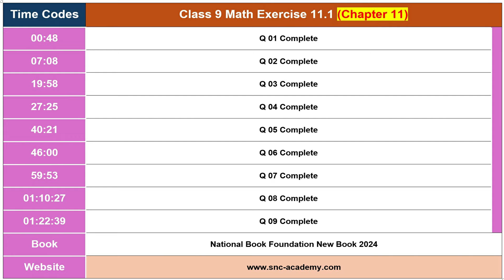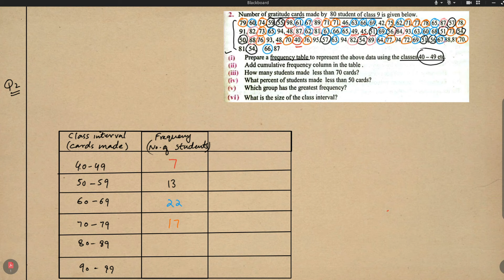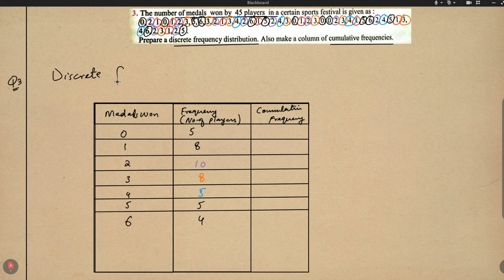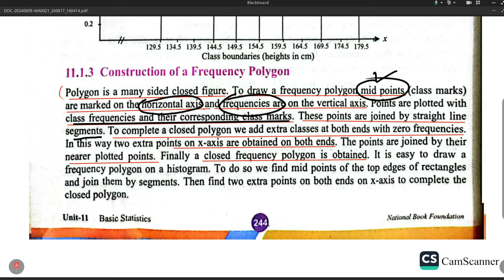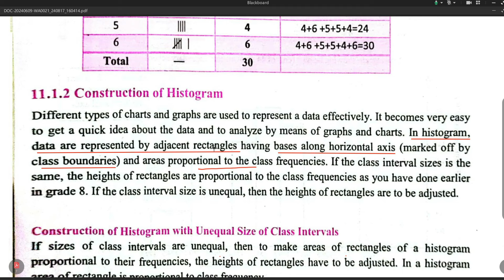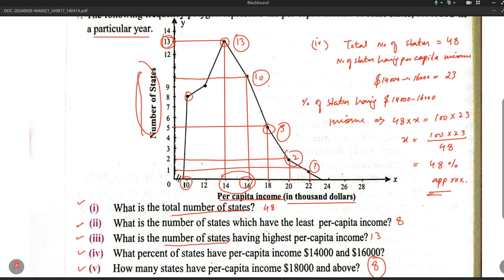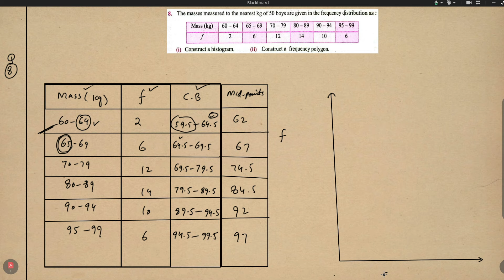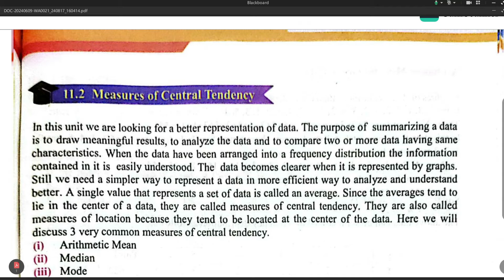Class 9 Maths Chapter 11 Exercise 11.1 New Book| National Book Foundation Class 9 Maths |MathPhysics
Class 9 Exercise 11.1 NBF Maths Q no 1 national book foundation Maths Ex 11.1 federal board Maths NBF

9Th Class Math Exercise 11.1 Federal Board || New Changed Book 2024 ||

About: This video is about class 9 mathematics chapter 11 exercise 11.1 for federal board students and this book is published by national book foundation.

national book foundation class 9 maths ex 11.1
class 9 new math book 2024 solution
class 9 new math book 2024 chapter 11
class 9 math new curriculum 2024 chapter 11
maths class 9 national book foundation ex 11.1
fazal academy class 9
9th class math chapter 11 exercise 11.1
class 9 maths chapter 11 exercise 11.1
math class 9 national book foundation
class 9 math national book foundation
fazal academy class 9 maths
sir nadeem munawar class 9 ex 11.1
ex 11.1 class 9 sir nadeem munawar
ex 11.1 class 9 by waqas nasir
class 9 book change news
new books of class 9 2024
9 class maths chapter 11
9th class books 2024
math class 9 chapter 11
9th class math exercise 11.1
new book class 9 2024
new math